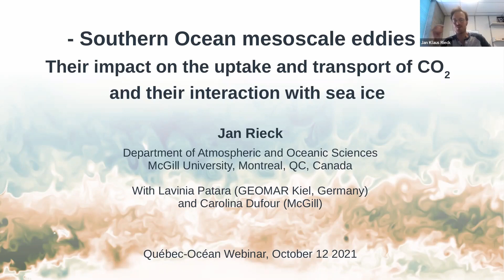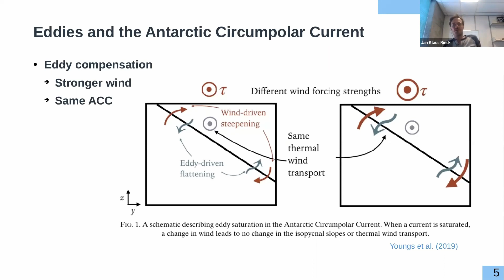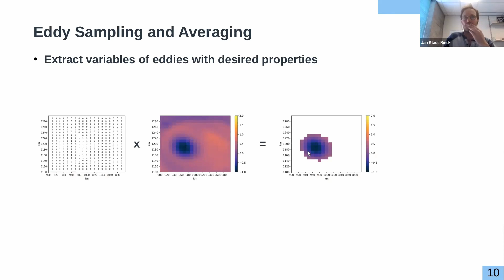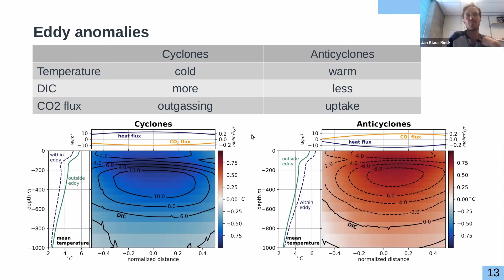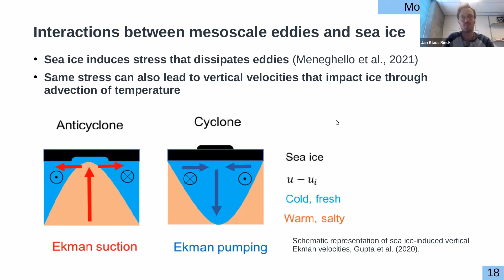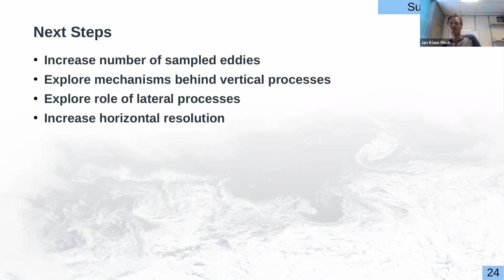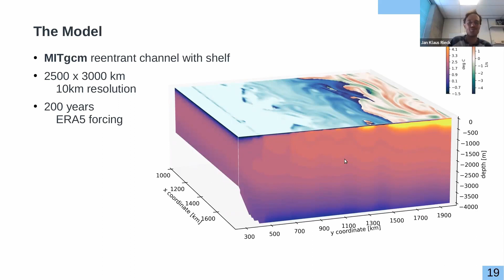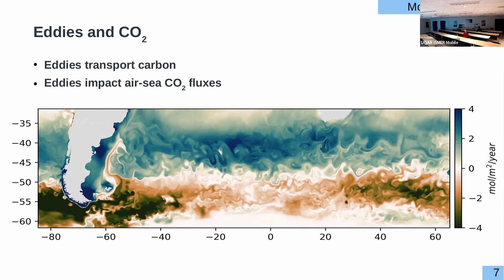WEBINAIRE | Jan Klaus Rieck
Conférencier : Jan Klaus Rieck (McGill University)

« Southern Ocean Mesoscale Eddies - Their Impact on the Uptake and Transport of CO2, and their Interaction with Sea Ice »